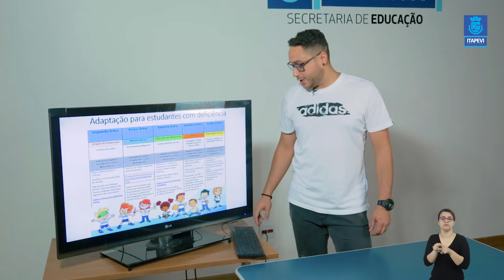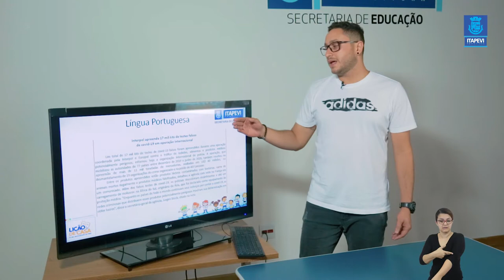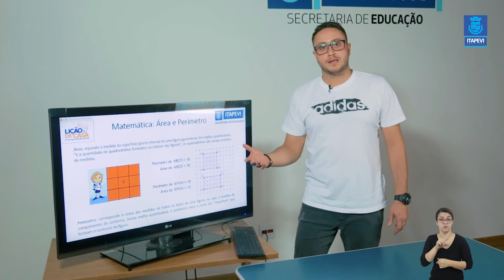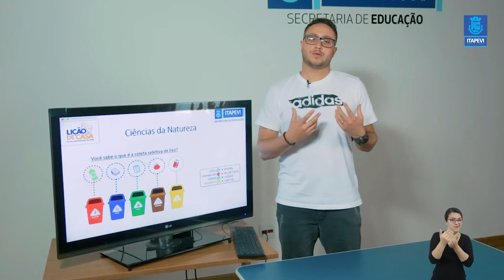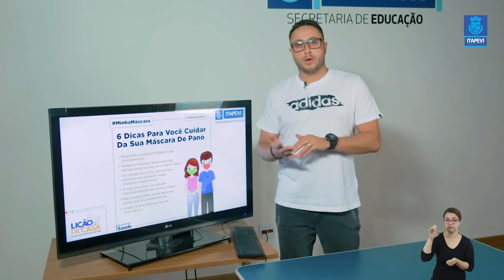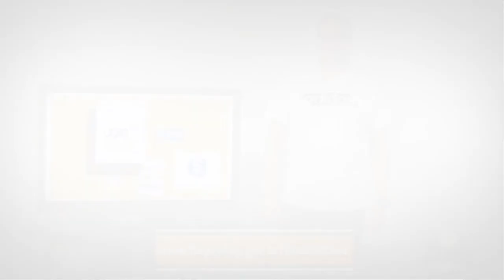LIÇÃO DE CASA - 16ª VIDEOAULA PARA OS ALUNOS DO 5º ANO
Confira a vídeoaula para os alunos do 5º ano, com o professor Tiago.
Bons estudos!